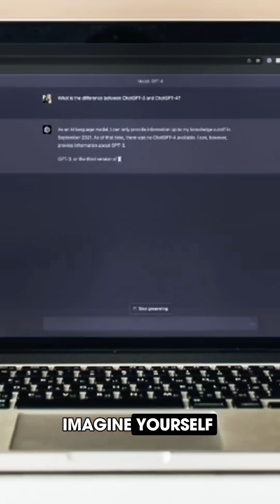What can you benefit if AI is integrated into Senior High and College programs?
Unlock your future with AI! 🚀 AMA is proud to offer the first-ever BS in Artificial Intelligence in the Philippines! 🎓✨ Our innovative programs integrate AI into Senior High and College curriculums, empowering students with cutting-edge knowledge and practical skills across diverse fields. Get ready to lead the tech revolution with AMAES! 💡